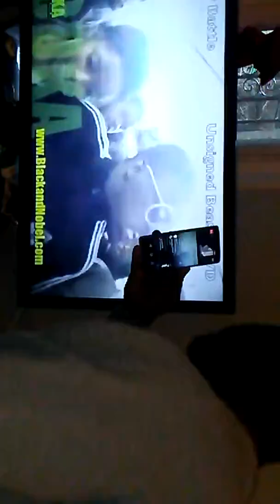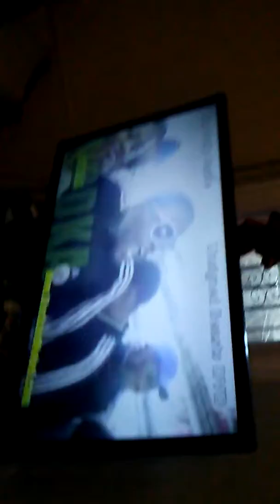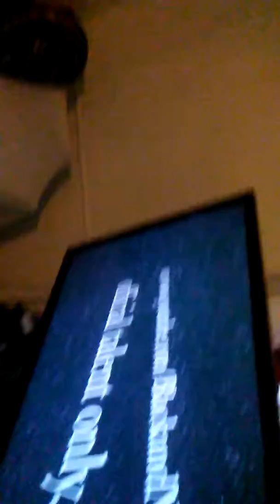VODKA BLACK &NOBEL PHILADELPHIA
VODKA FREESTYLE🔥🔥🔥🔥🔥🔥🔥